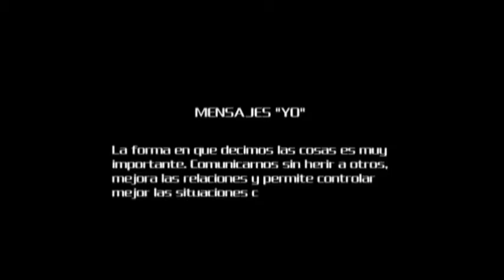24. Mensaje Mensajes yo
Video de apoyo a la sesión 1 conjunta entre padres e hijos del programa Alfil. Audio-texto sobre como realizar un “Mensaje Yo”